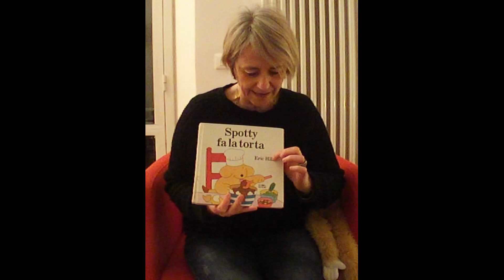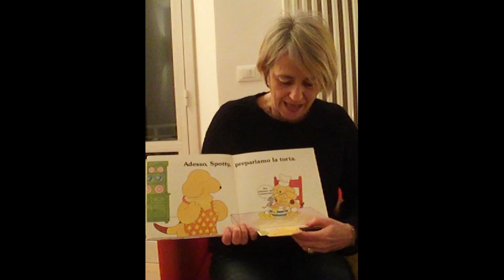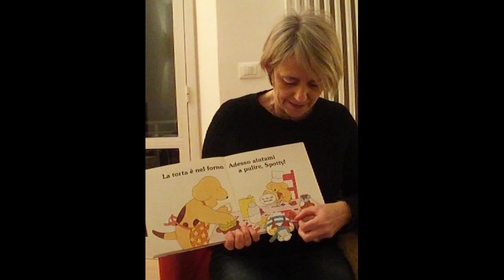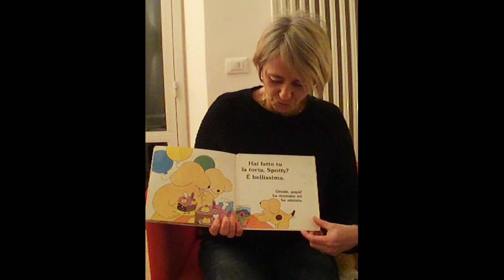Lettura animata per bambini.. Spotty fa la torta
Oggi dada Cinzia ci legge un'avventura di Spotty "Spotty fa la torta"
Poi ci suggerisce una buono idea, quella di creare una torta insieme a mamma o papà!